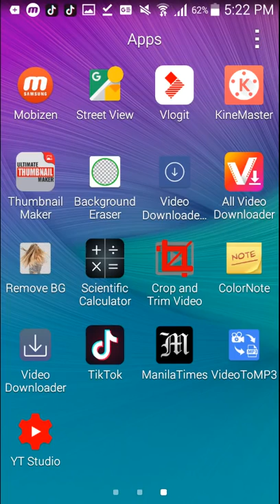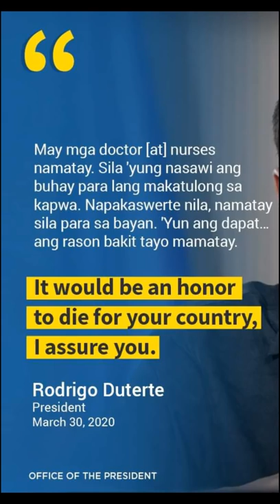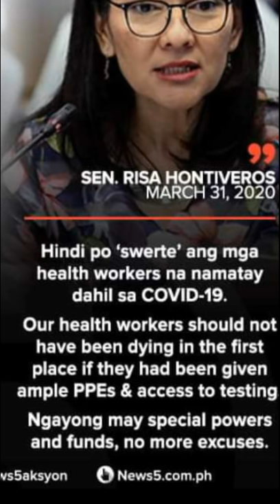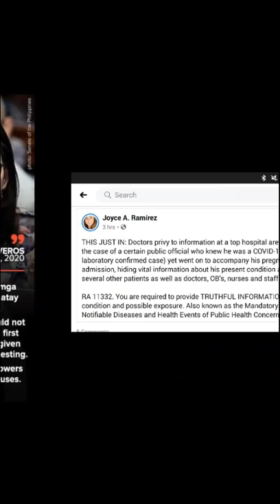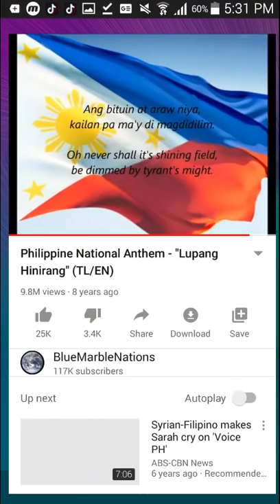SEN RISA HONTIVEROS| TANGA-TANGAHAN O POOR COMPREHENSION SA SINABI NI PDU30